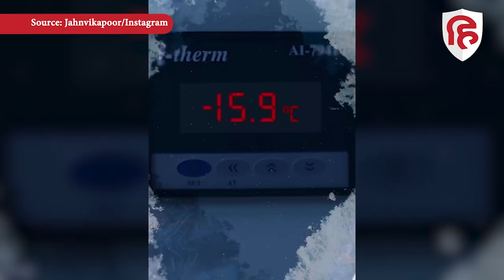New Release on Box Office 4 Nov | Mili | Double Xl | Phone Bhoot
4 November पर बॉलीवुड की 3 बड़ी फिल्में रिलीज होने वाली हैं... ट्रेड एनालिस्ट ने रिलीज होने से पहले अनुमान लगाया है कि कौनसी मूवी हिट होगी और कौनसी फ्लॉप हो जाएगी।

Katrina kaif, phone bhoot, box office prediction, movie mili, double-xl, sonakshi sinha, huma qureshi, Box Office 4 November